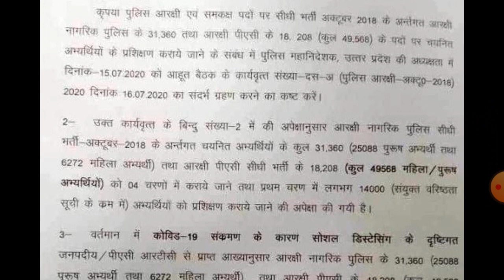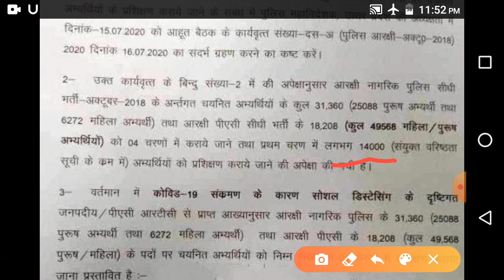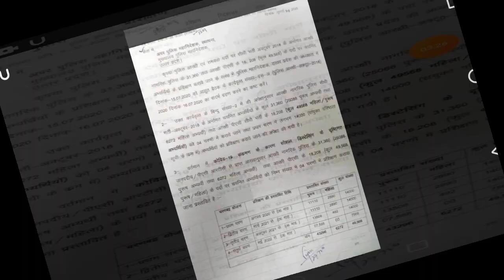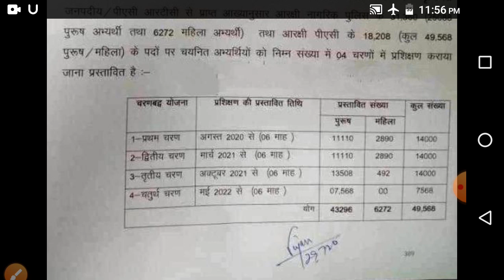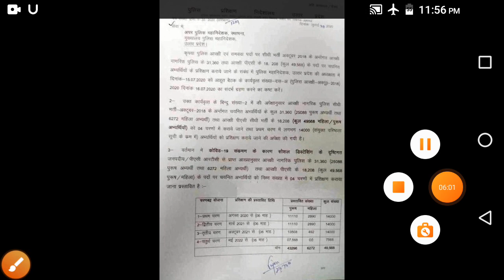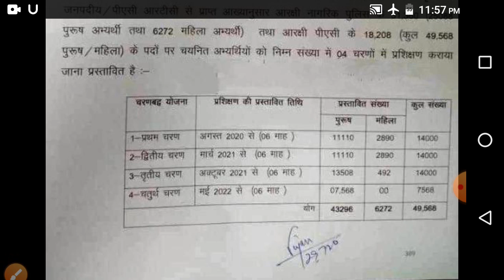UP POLICE 49568 TRAINING SCHEDULE नोटिस जारी ।। fisrt batch 14000 अभ्यर्थी, क्या है सच्चाई जाने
UP POLICE 49568 TRAINING SCHEDULE नोटिस जारी ।। fisrt batch 14000 अभ्यर्थी, क्या है सच्चाई जानेup police- 49568  अभ्यर्थी ट्रेनिंग होगी शुरू
up police 49568 पुरूष/महिला training start
up police 49568 भर्ती 2020
up police 49568 medical date
up police 49568 कब होगी ट्रेनिंग